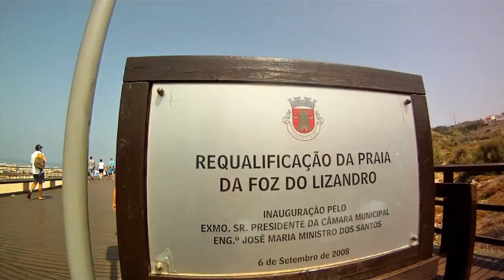BodyBoard - Foz do Lizandro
Eu no meio dos prós :D